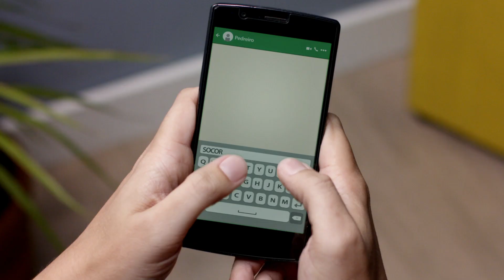Como ter um resultado ideal para tapar um grande buraco?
Não precisa de uma lista imensa de produtos para misturar e colocar naquele buraco da parede.

Com o Repara Paredes PRO Alabastine, você preenche buracos de até 50mm sem retrair, nem rachar e dispensa lixamento!